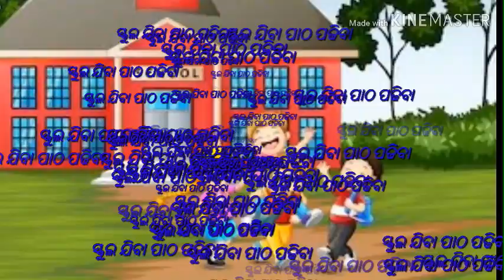School Jiba Patha Paddhiba (Surabhi) Odia Song | new Song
Singer - Rashmita Sahoo
Lyrics - Chittaranjan Patri

🏢 Tridev Television
Plot No. 265/1667, C/o - Bhikari Bal
Sastri Nagar, Bhubaneswar - 751012

* ANTI-PIRACY WARNING *
This content is Copyright to Tridev Television. Legal action will be taken against those who violate the copyright of the following material presented!